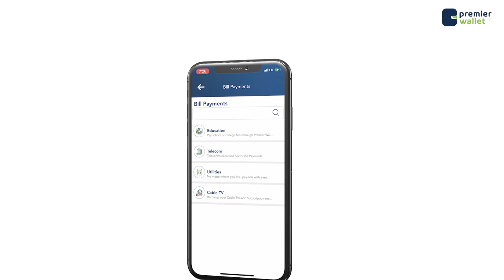Shacabka Soomaliyeed oo si kulul uga hadlay faragalinta jabuuti ay ku heyso DFS.